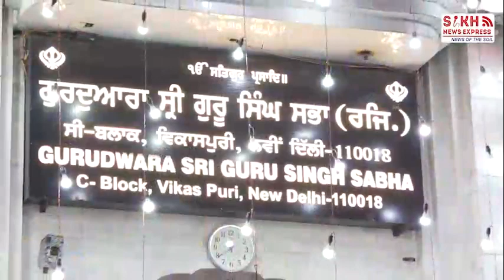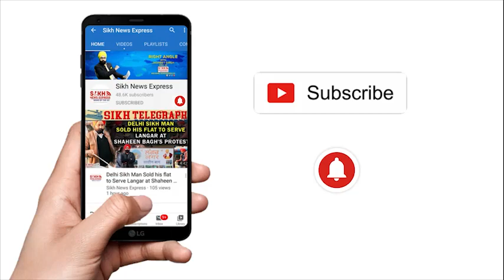ਸ਼੍ਰੀ ਗੁਰੂ ਹਰਕ੍ਰਿਸ਼ਨ ਸਾਹਿਬ ਜੀ ਦੇ ਪ੍ਰਕਾਸ਼ ਪੁਰਬ ਮੌਕੇ ਦਿੱਲੀ ਦੇ C ਬਲਾਕ ਚ ਲੱਗੀਆਂ ਰੌਣਕਾਂ , ਵੱਡੀਆਂ ਗਿਣਤੀ ਚ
ਬਾਲਾ ਪ੍ਰੀਤਮ ਸ਼੍ਰੀ ਗੁਰੂ ਹਰਕ੍ਰਿਸ਼ਨ ਸਾਹਿਬ ਜੀ ਦੇ ਪ੍ਰਕਾਸ਼ ਪੁਰਬ ਮੌਕੇ ਦਿੱਲੀ ਦੇ c ਬਲਾਕ ਚ ਲੱਗੀਆਂ ਰੌਣਕਾਂ , ਵੱਡੀਆਂ ਗਿਣਤੀ ਚ ਪਹੁੰਚੀਆਂ ਸੰਗਤਾਂ